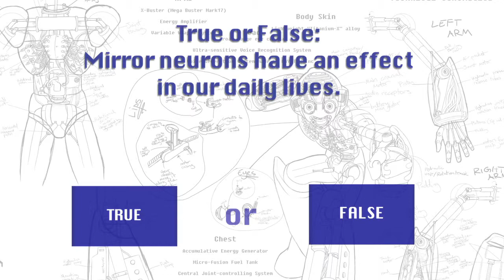Consciousness and the Brain: Mirror the Self